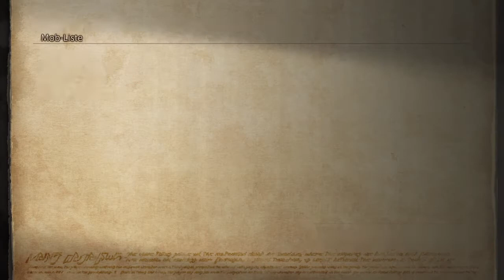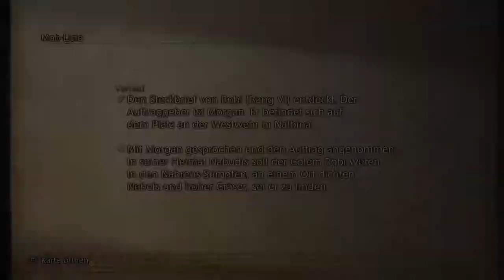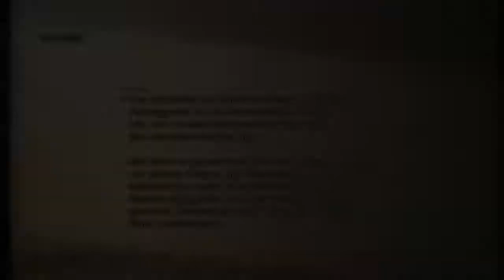JAGD AUF BLENDER 💎 #39 • Let's Play Final Fantasy XII Zodiac Age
★ LET'S PLAY FINAL FANTASY 12 THE ZODIAC AGE ★